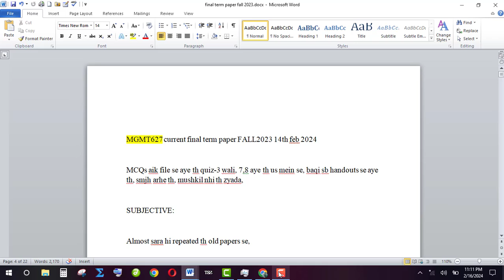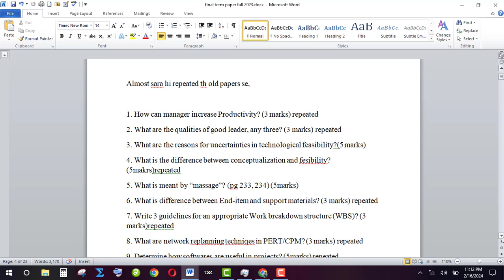MGMT627(Project Management) Final Term Paper Fall 2023 - Set 1